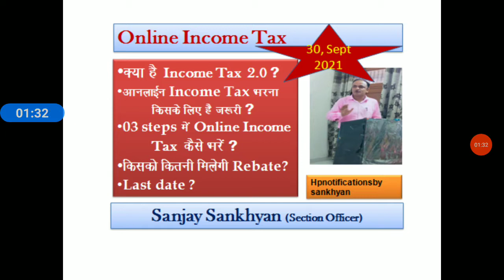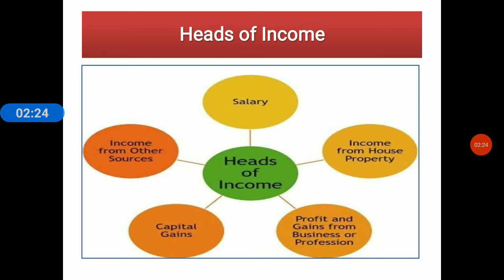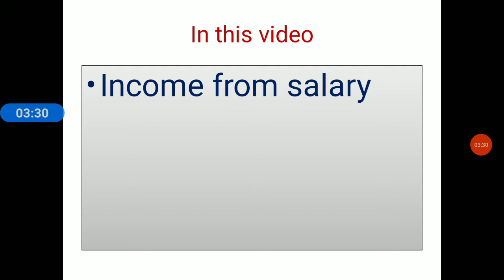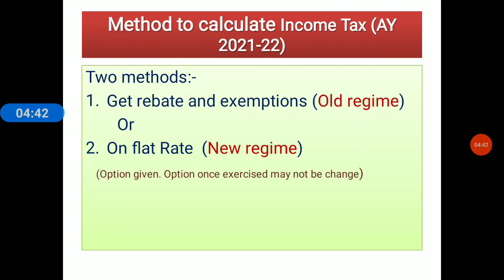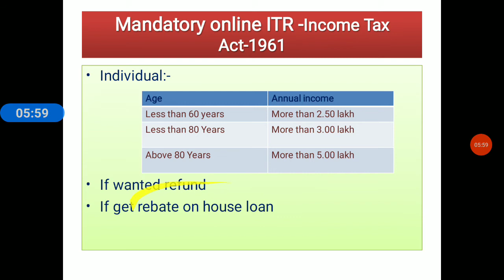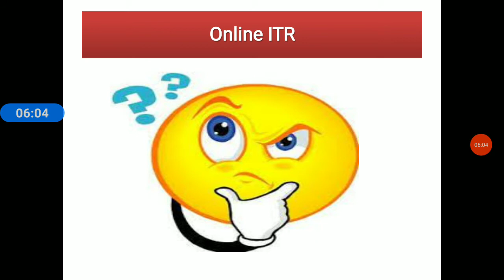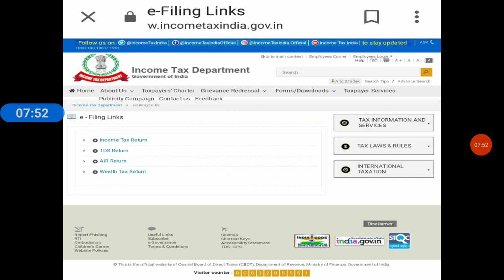Income Tax Department ने किए कुछ नए बदलाव। Income Tax updates # ITR last date -30 Sept Tax Slabs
In this video i have tried to update you with new changes of Income Tax Department.